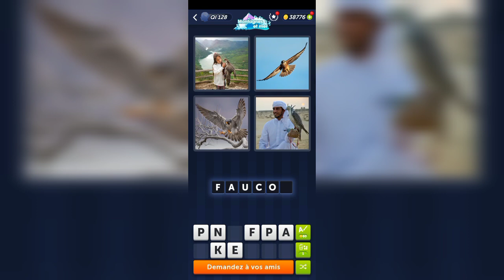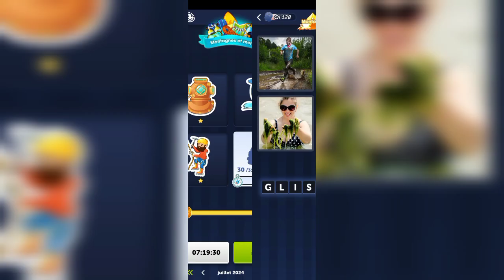4 Images 1 Mot - Montagnes et mer - 30.07.2024 - Solution Énigme Journalière - Juillet 2024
4 Images 1 Mot - Montagnes et mer - 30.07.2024 - Solution Énigme Journalière - Juillet 2024